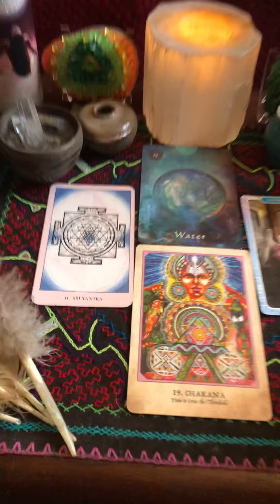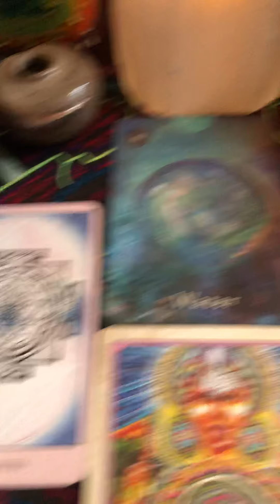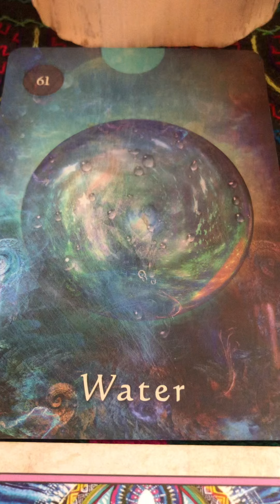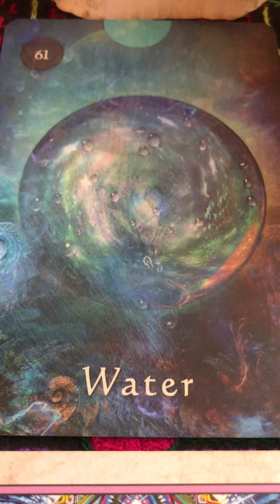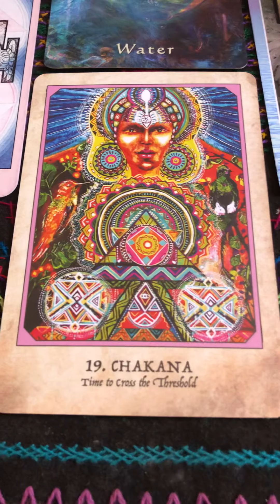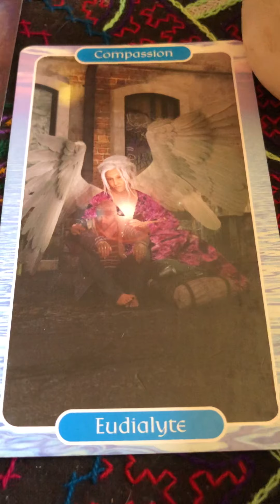Feel All The Feels